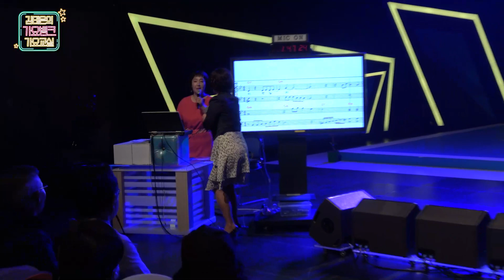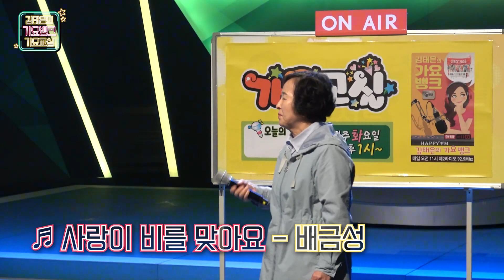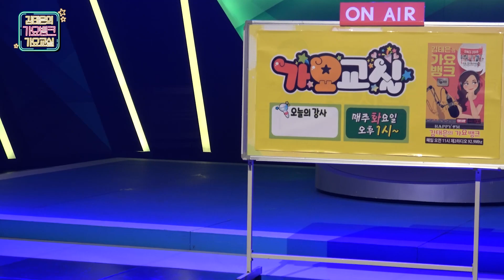🎶수강생들 노래 한 번 들어볼까요? ✨가요교실 노래자랑✨ | 김태은의 가요뱅크 가요교실 | 231031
재미있고 유쾌한 강사 4인과 함께하는 즐거운 노래 교실!

⭐초대가수 고은빛⭐

✅행사 내용
[김태은의 가요뱅크] 가요교실 23.10.31